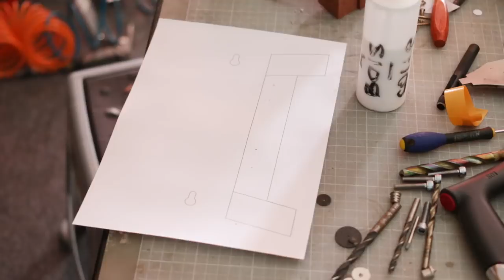Fabrication d'un barbecue portable - partie 2/2 - Ep 240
on continue le projet de barbecue portable pour le finaliser et aller le tester en situation...

le matériel
couteau à marquer
perceuse à colonne leman
insert M6
perceuse bosch
huile 3 en 1
pseudo dremel
meuleuse ryobi
disque à découper
planche à découper
scie à ruban leman
serre joint
colle en tube